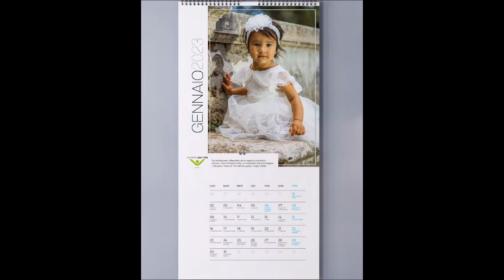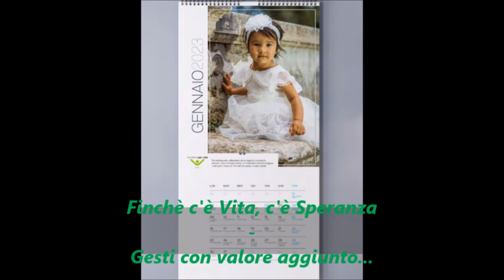Finchè c'è Vita, c'è Speranza - Gesti con valore aggiunto...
Su Radio Speranza Eleonora Ottoni, operatrice impegnata nel Fund Raising per il Movimento per la Vita, ospite della rubrica a cura del movimento per la Vita Italiano